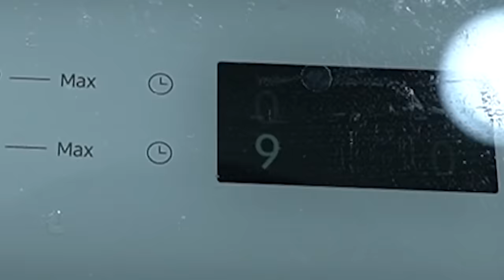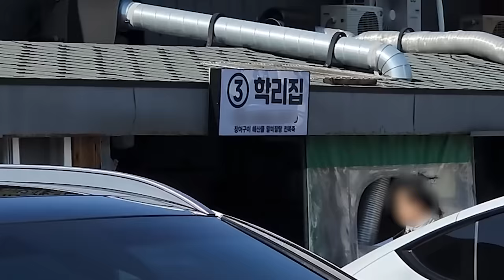초대형 말미잘을 에어프라이어에 넣어서 먹어보자!!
오늘은 예전부터 꼭 하고 싶었던 초대형 식용 말미잘을 먹어 봤습니다!
항상 하고 싶었지만 부산에서만 할 수 있다는게 시간이 애매해서 못 했었는데
좋은 기회로 하게 됐네요!!
재미있게 보세요!
라랑해요!!